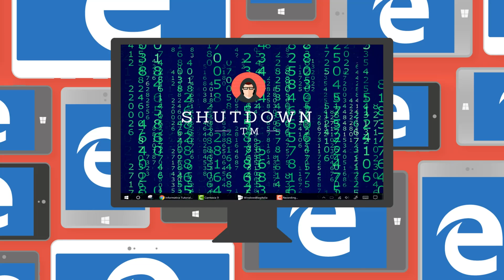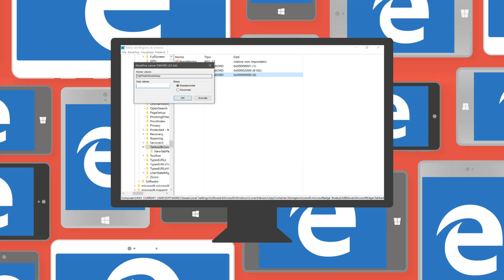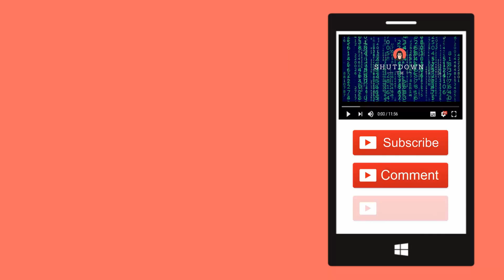Personalizzare le schede di Microsoft Edge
*COMPENDIO*
A ogni nuova build di Windows 10 Microsoft aggiunge numerose novità, molte delle quali riguardano il browser Microsoft Edge. In questo video vi mostro come personalizzare e utilizzare al meglio le sue schede.

Nota
• Se il sistema operativo è a 64-Bit, selezionate comunque un valore DWORD a 32 bit.